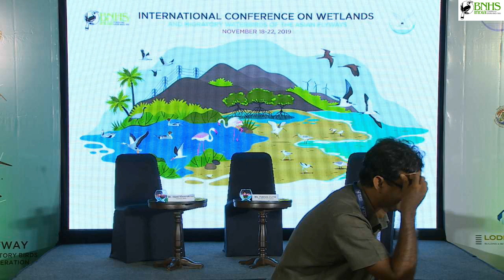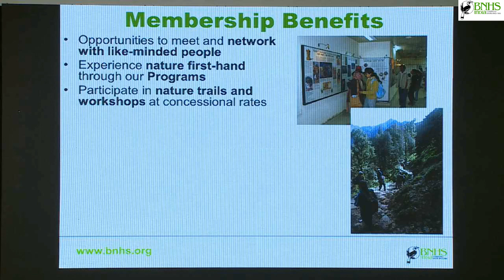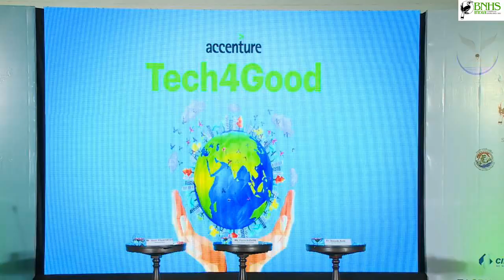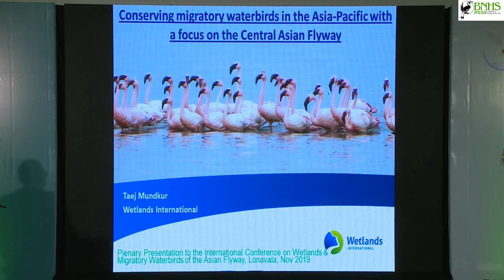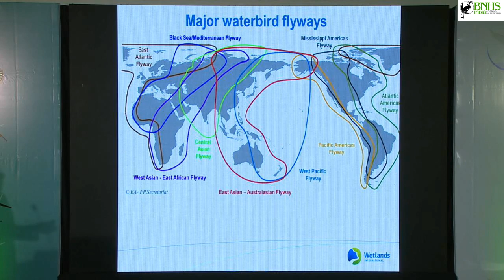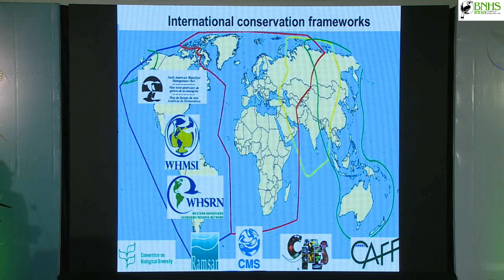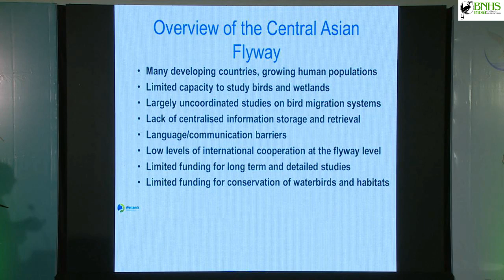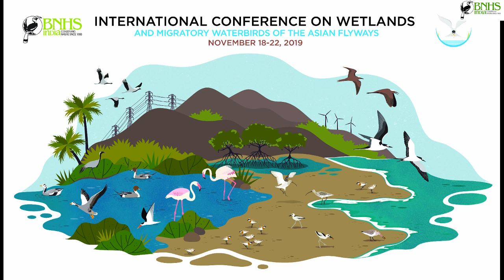INTERNATIONAL CONFERENCE ON WETLANDS AND MIGRATORY WATERBIRDS OF THE ASIAN FLYWAYS